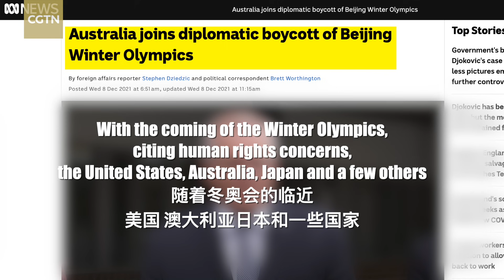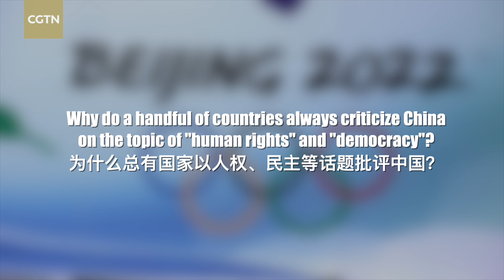What do you think of a few countries 'boycotting' the Beijing Winter Olympics?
A White House spokesman claimed the U.S. would not be sending officials to the Winter Olympics, citing "human rights issues" last month. Since then, Australia, Japan and other countries have declared their support for the U.S. Meanwhile, Chinese Foreign Ministry spokesman Wang Wenbin firmly opposed the politicization of the Olympic movement and sports, stressing instead the importance of political neutrality regarding the IOC, the Olympic Games and the Olympic Movement at a regular press conference. Why do these few Western countries make such decisions? Is Chinese society really as awful as Western governments say it is? We take these questions to the street to find out answers.